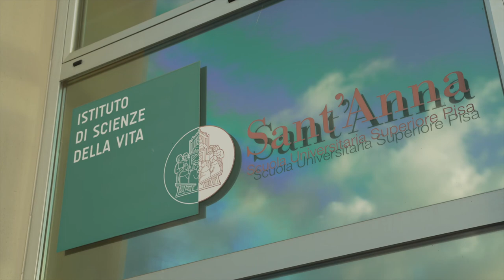Institute of Life Science, Sant'Anna School of Advanced Studies: committed for changing the world.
How does the research of the Scuola Superiore Sant'Anna impact the world?
The School's Institute of Life Sciences presents the results of the Life Rewat project.
Rudy Rossetto, researcher at the Institute, highlights how sustainable water management in the lower Val di Cornia has been achieved through the reduction of water demand, the recharge of the aquifer and river regeneration.